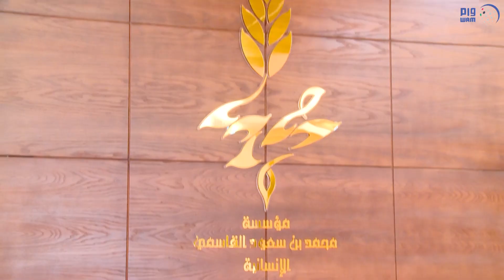ولي عهد راس الخيمة يفتتح المقر الجديد لمؤسسة محمد بن سعود الإنسانية